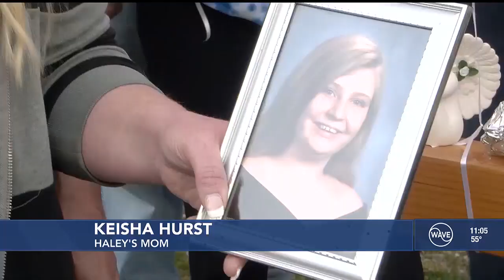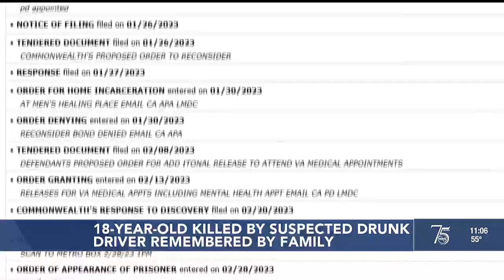18-year old killed by suspected drunk driver honored by family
One year ago, 18-year old Haley Hines was hit and killed by a suspected drunk driver on New Cut Road.